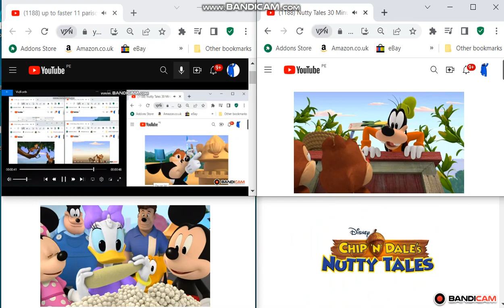up to faster 14 parison to nutty tales